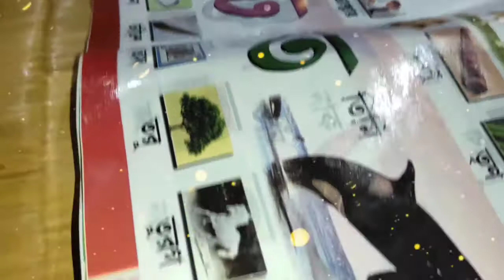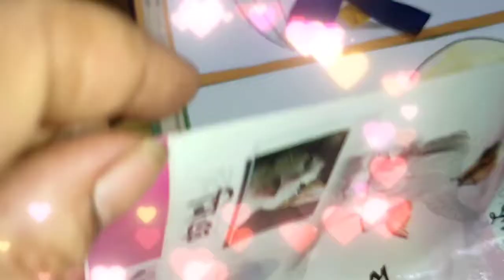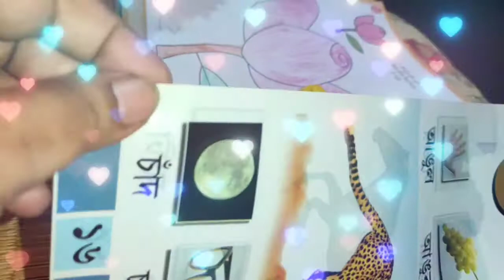বৃষ্টিতে সমস্ত বই ভিজে গেলো ছোট্ট ছেলেটির